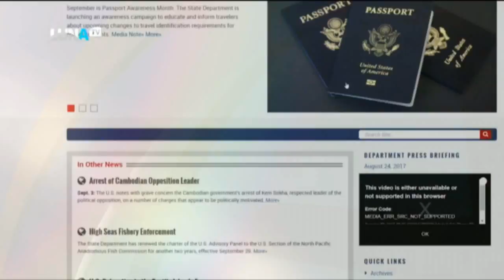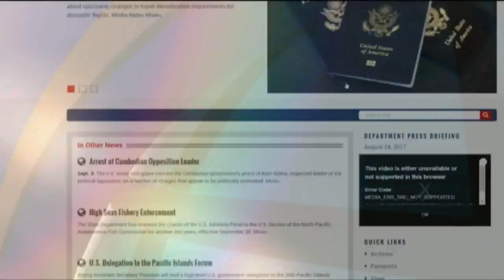1 HABLEMOS DE MIGRACION 10 02 2018